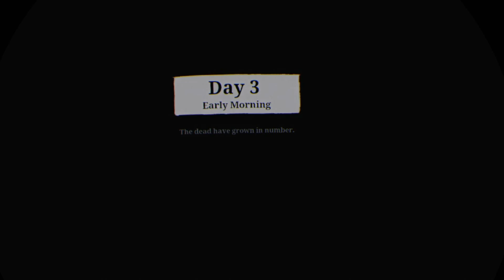THE WALKING DEAD VR - SAINTS & SINNERS - PSVR GAMEPLAY - WITH COMMENTARY - PART 4 - THE SHALLOWS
I’m playing The Walking Dead Saints and Sinners on PSVR and I’m using a PS4 pro.
I’m getting to grips with these zombies aka walkers, but not before they get hold of me first, unfortunately.
In this video I continue around The Shallows looking for the Blue Mansion where the radio parts and the husband are.
I’m really enjoying this game, SkyboundGames have really made an awesome game for us PSVR’ers.